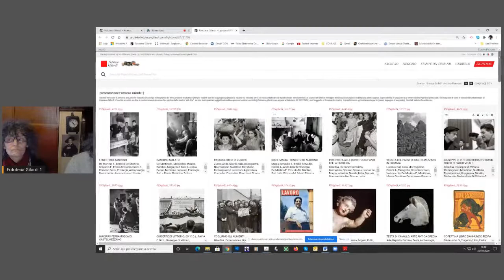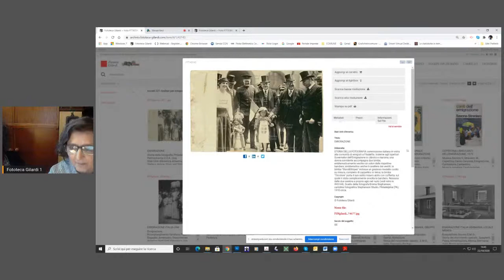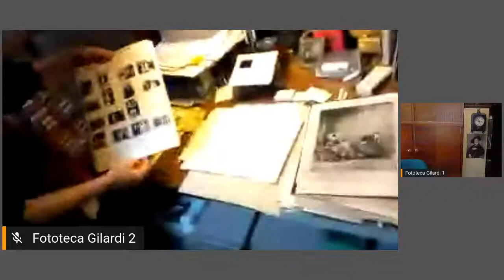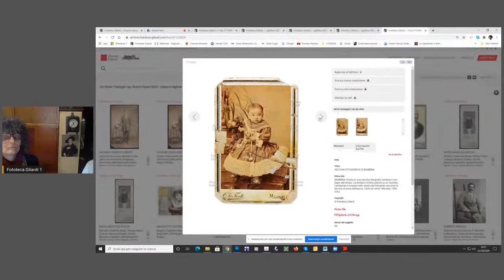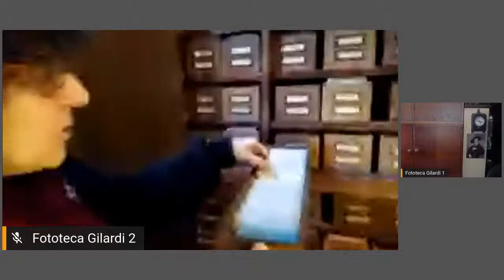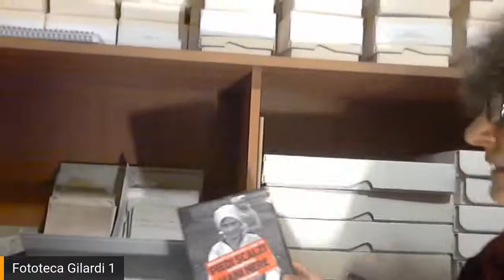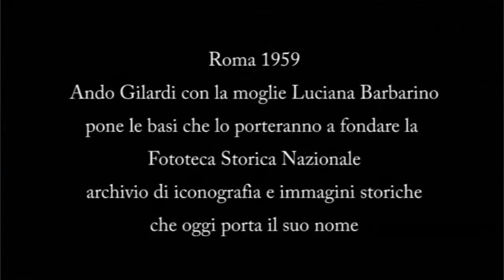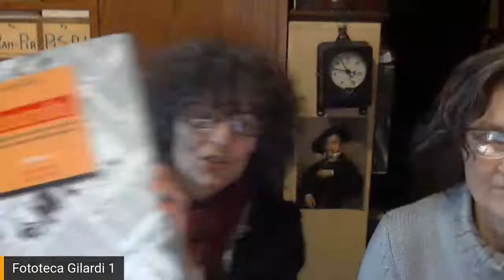ARCHIVI APERTI 2020. 24 Fototeca GILARDI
ARCHIVI APERTI 2020
22/10/2020
Fototeca GILARDI
La ricerca d'archivio a confronto con la propria storia
Intervengono  Elena Piccini, Patrizia Piccini